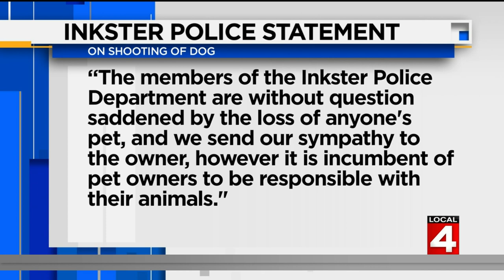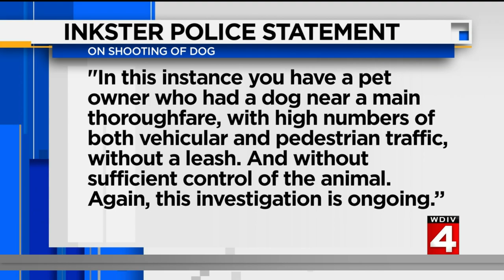911 caller's off-leash dog shot, killed by Inkster police officer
Inkster police shot an off-leash dog. The internal investigation is ongoing.